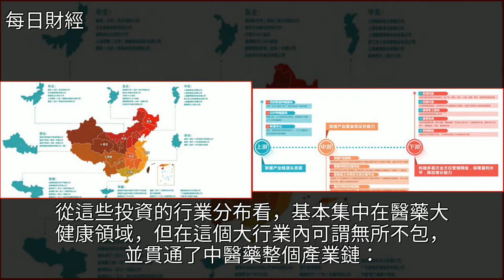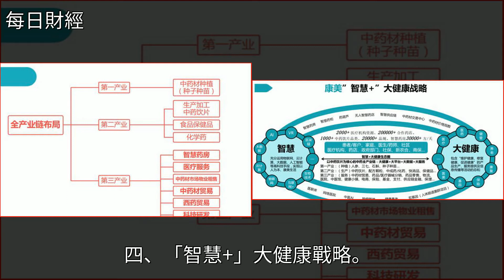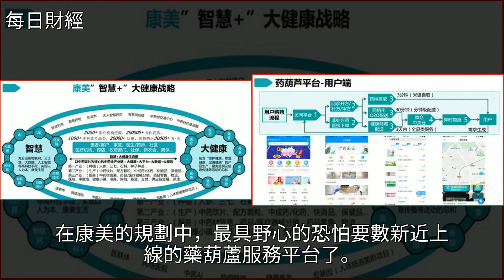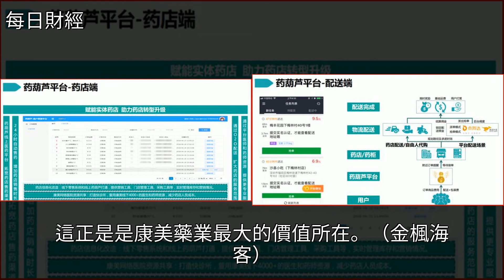股市分析：康美藥業的投資佈局分析！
股市分析：康美藥業的投資佈局分析！藍籌股,康美藥業,投資,美的集團,藥品股市分析：康美藥業的投資佈局分析！藍籌股 康美藥業 投資 美的集團 藥品